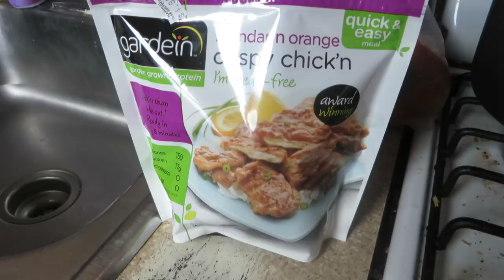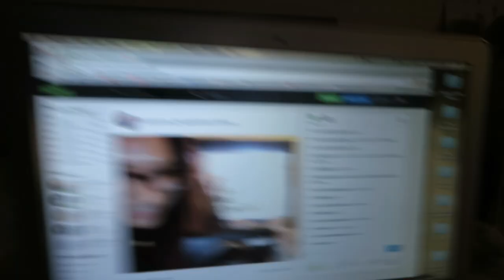NURF GUN WAR! (07.23.2015 - DAY 234)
Welcome to the Daily London Family!

Vine: DailyLondons